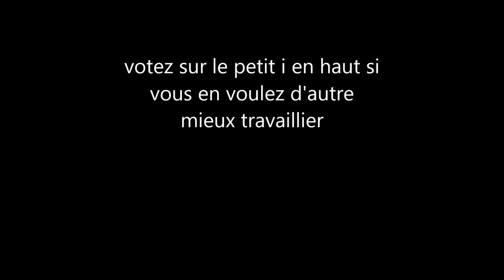EDIT URBAN DH 1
JE SUIS DÉSOLÉ LA VIDÉO EST TRES COURTE MAIS ELLE DEMANDE PAS MAL DE TEMPS DE TOURNAGE